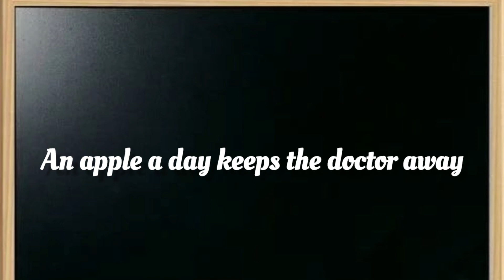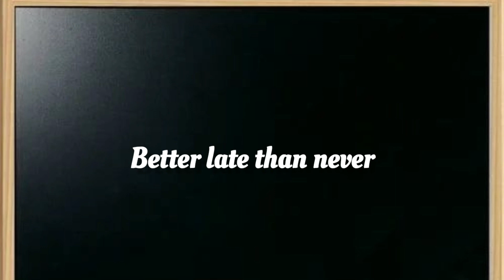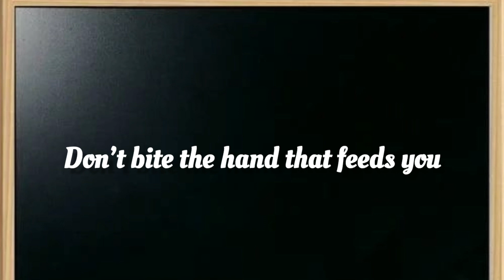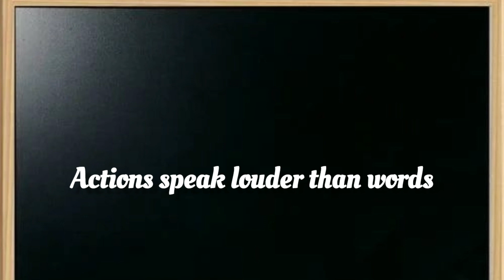30 Most common English proverbs you MUST know. Part 2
Here we uploaded Part 2 of the 30 most common English proverbs. This is an amazing lesson for every English language learner and we believe they will be benefited from our efforts.